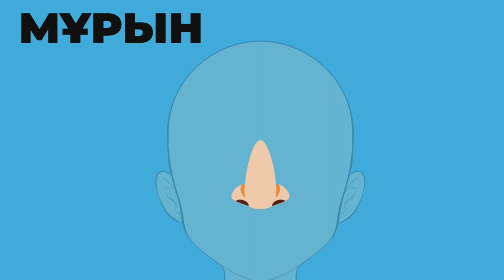Дене мүшелері балаларға қазақша атаулары. Менің денем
Дене мүшелері балаларға арналған қазақша дамытушы. Дене мүшелері қазақша атаулары